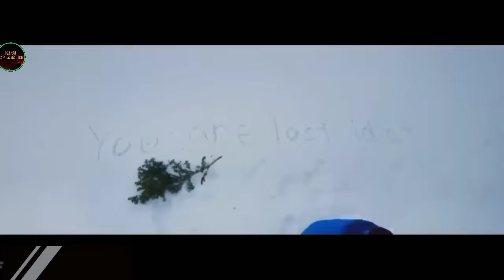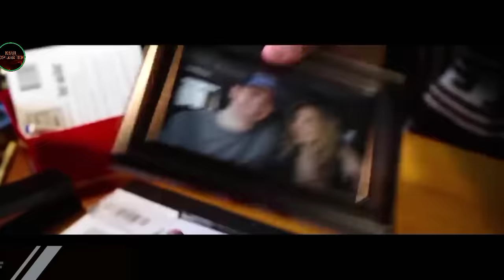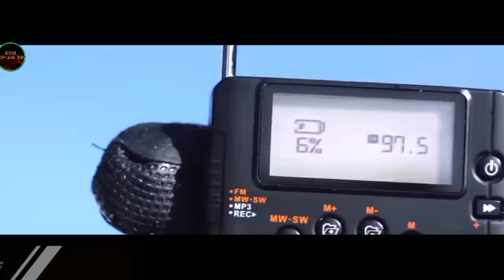Ha pdeng ka jingthngan u bam wat ia ki kjat lade ba mong .// ka phlim ba batai da ka ktien khasi.